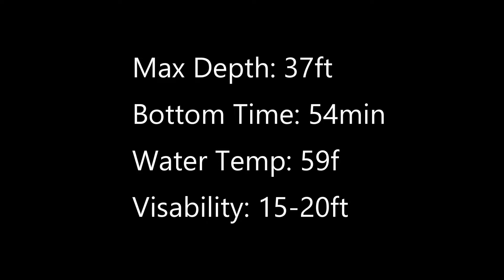December Dive at Heisler!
Fun Dive in December and some cold water!  Ep.71